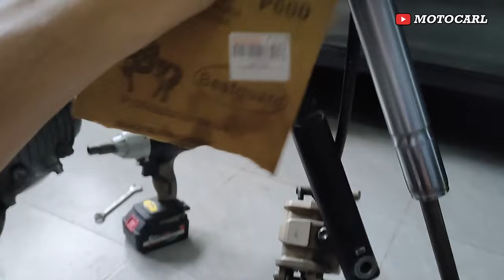Pano i repair ang tumatagas may gasgas at kinalawang na front shock telescopic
Please follow our official page and social media for more updates.
✔️Support Motocarl channel
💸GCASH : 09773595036